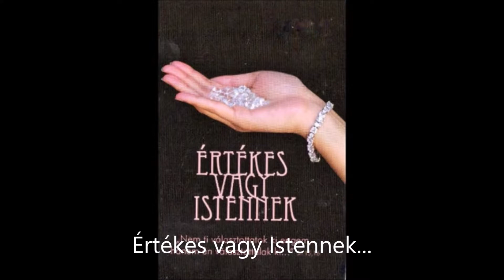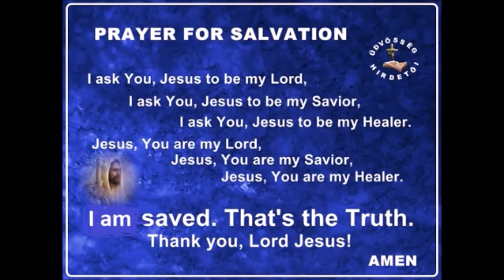415. Értékes vagy Istennek...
Tanít: A Szellemi növekedésünkről: Eva Nagy Budapest az Üdvösség Hirdetői Egyház vezetője
weblap: udvosseghirdetoi.shp.hu